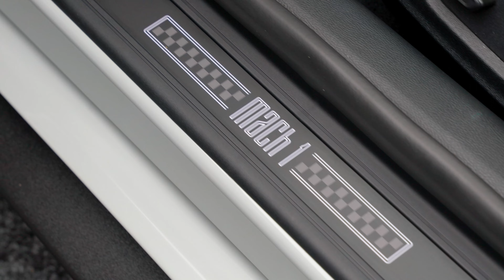Ford Mustang Mach 1 | Auto 100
Low Mileage Mach 1 Automatic With Additional Factory Options, Finished In Jet Fighter Grey With Ebony Leather Upholstery With Orange Accent, 19" Unique Mach 1 5-Spoke Design Alloy Wheels In Grey Finish With Orange Brake Calipers, Mach 1 Appearance Package, MagneRide Adaptive Suspension, Bang & Olufsen Audio System, Satellite Navigation System With Bluetooth Connectivity, Apple CarPlay/Android Auto, Electrically Adjustable Seats With Heating & Ventilation Functions, Heated Steering Wheel, Rear Parking Camera & More. Here at Auto 100 we are an independent prestigious car reseller. We are based in the heart of England just off junction 28 of the M1 in Nottinghamshire. Established since 2002, we are a family run business and have a collective knowledge of over 100 years & all of our cars come with finance available, up to 24 months extended warranty and checked thoroughly for peace of mind buying.(U35610)@auto100_notts @auto100.